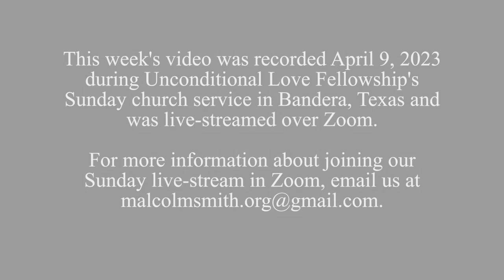WEBINAR 425 - No Separation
This video was originally broadcast on Sunday, April 9, 2023 Join Malcolm every week for a new video.